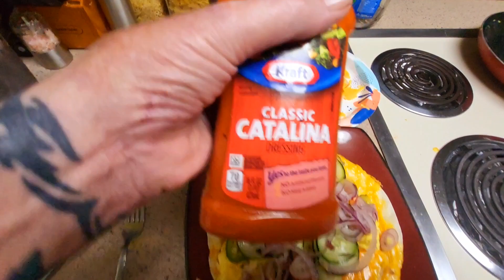Your paying to keep the lights on